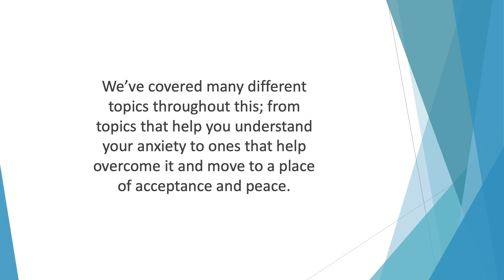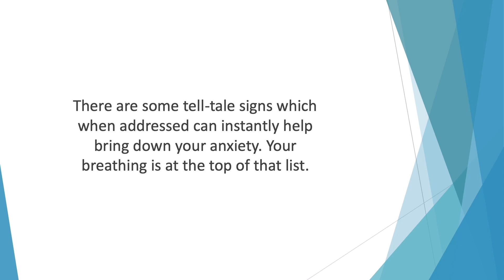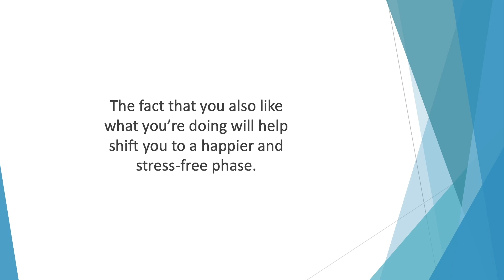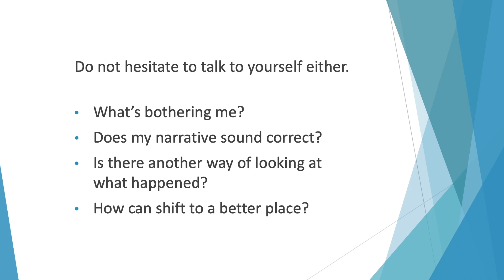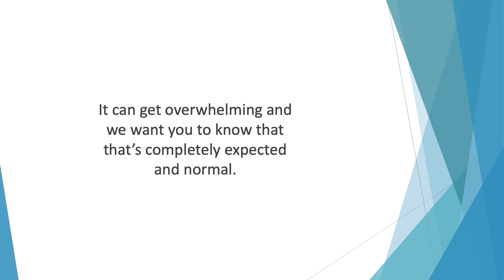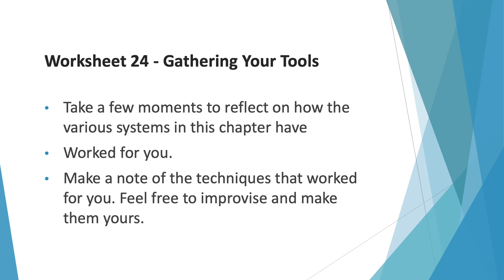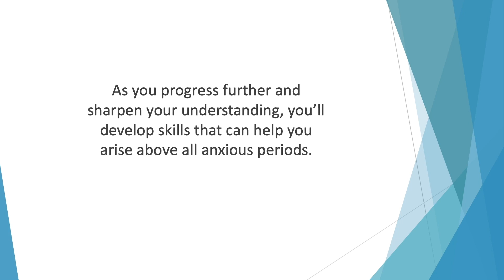Anti Anxiety Formula Step 9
🌟 Welcome to Optimal Health! 🌟

Get ready to embark on a journey towards a healthier, happier you! 🌱💪

In this space, we're dedicated to empowering you with the latest and most effective health tips, tricks, and insights to elevate your well-being. 🌿💡

From nutritious recipes 🥗 to effective workout routines 💪, stress-relieving techniques 🧘, and mindful living strategies 🌼, we've got you covered!

Join our vibrant community of health enthusiasts as we dive into topics such as:

Let's embark on this transformative journey together! 💫💚